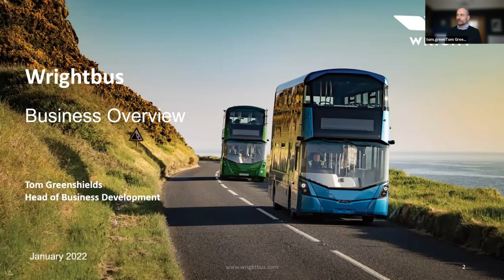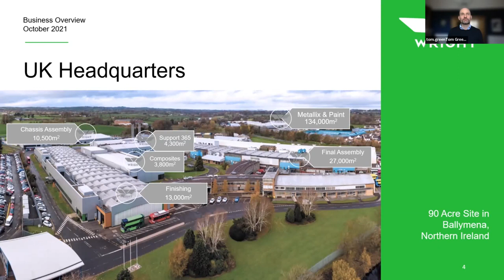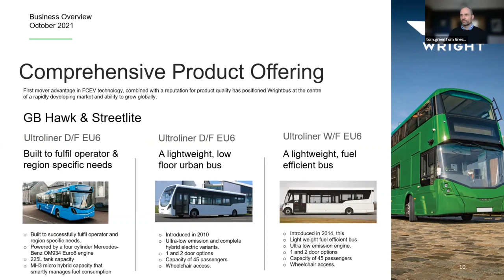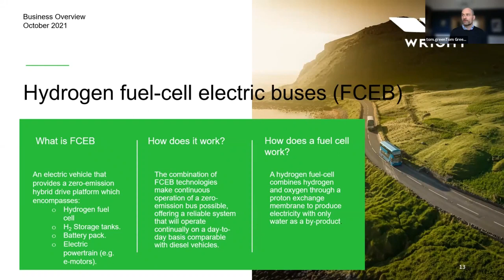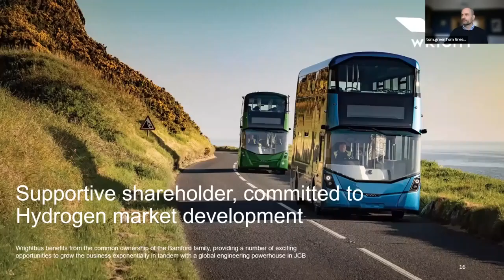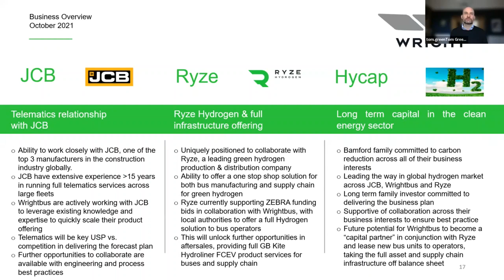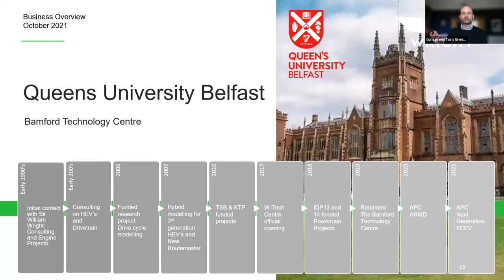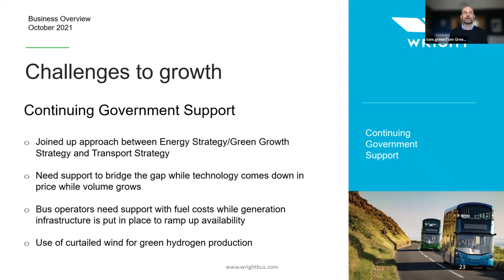Network H2 Webinar - Wrightbus: Driving a Greener Future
Tom Greenshields, Business Development Manager for Wrightbus presents the company development to date and plans for the future of sustainable mobility.
Presentation commences at:1:10